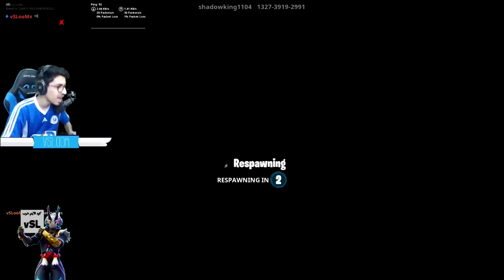فورتنايت - ماب ترول دروبر ( صاحب الماب طقطق علينا💔 !!) || Fortnite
instgram : vSLooM
Steam : vSLooM & vSLooMx